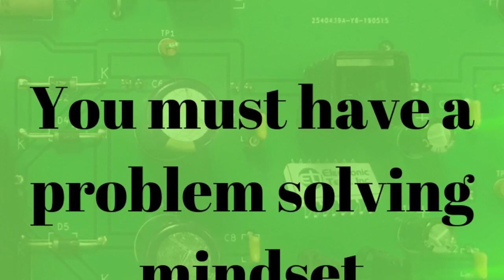3 Skill Sets To Become A Great Electronic Tech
Have you ever wonder how to you can become a great electronic technician?

Being in business for over 16 years and hiring a ton of electronic technicians, I've come to learn that there are 3 skill sets you need to be a great electronic technician.

If you want to know what these three skill sets are, then watch this video.

After you watch the video, develop these skill sets and you'll see how great of an electronic technician you can be.